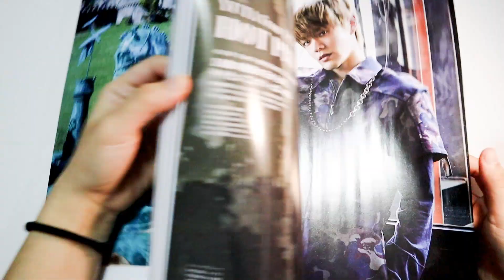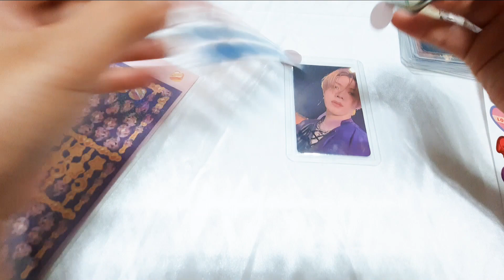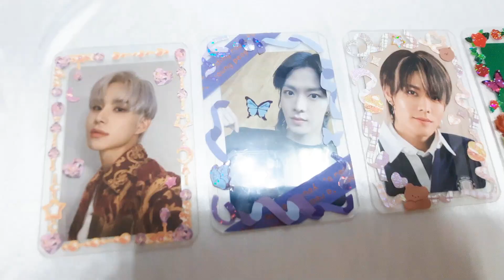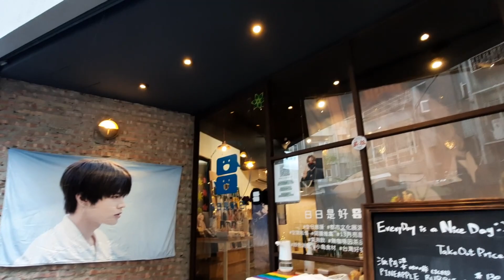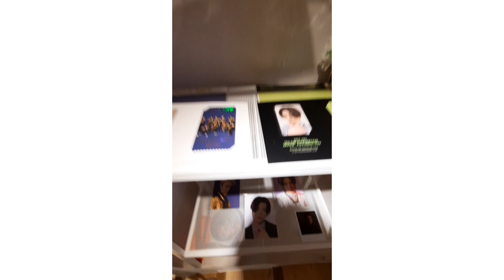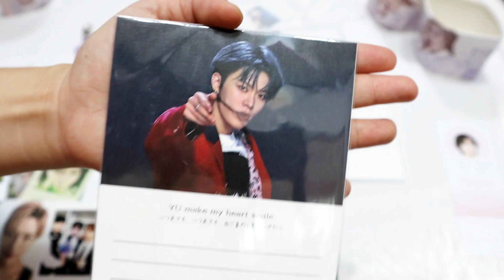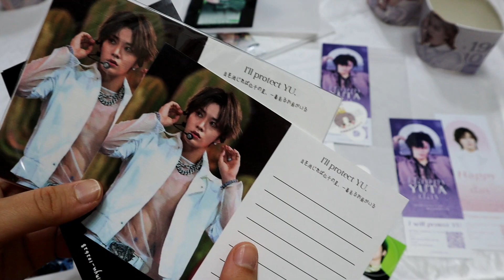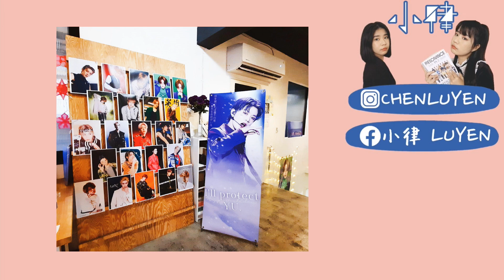NCTzen VLOG｜HAPPY YUTA DAY｜中本悠太生日展｜체리왕자유타생일축하해｜teamlab未來遊樂園｜台灣西珍妮 vlog｜시즈니 브이로그｜シズニ vlog #4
私たちの目に最も輝く星⭐
私たちを照らしてくれます
私たちの世界にたくさんの光と色を追加します
私たちはこの星を守り続け、永遠に輝かせますこの星を守り続けます
今日だけでなく
あなたが毎日幸せに暮らせることを願っています❤
悠太君26歳お誕生日おめでとう!!🎂🎂

在我們眼裡最閃耀的一顆星星⭐
照亮了我們
使我們的世界增添了許多光明與色彩
我們也會持續的守護著這一顆星星
讓這顆星星永恆的閃耀著
不止今天 希望你每一天都能過得幸福❤
悠太26歲生日快樂🎂🎂